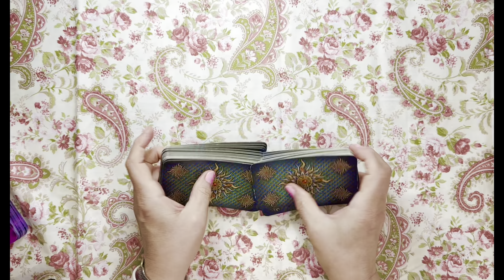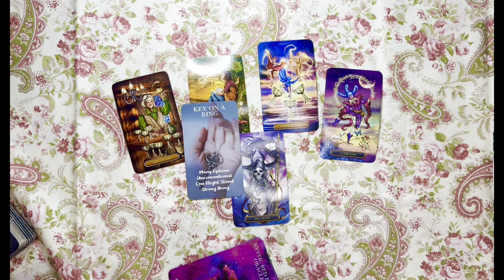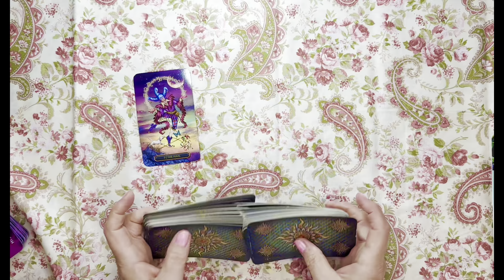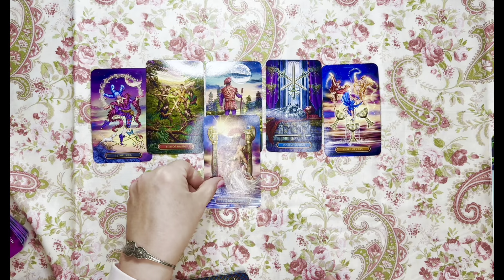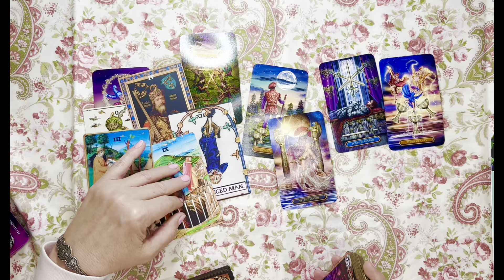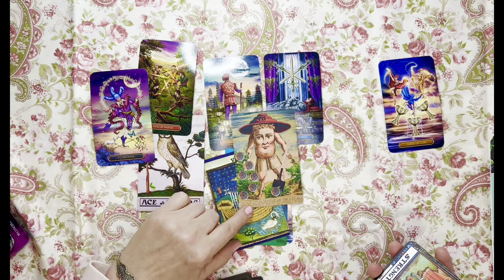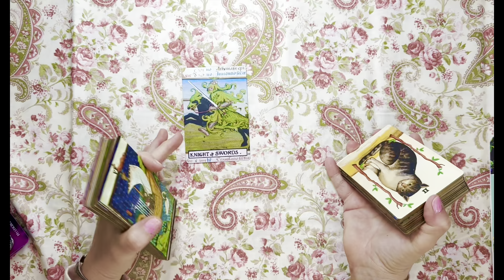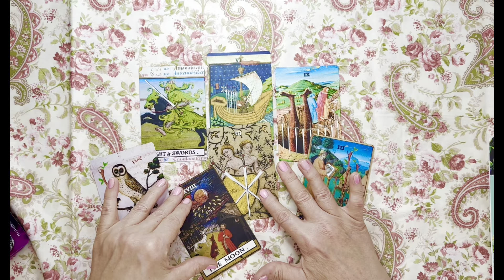CAPRICORN - Secrets, Surprises, & Celebrations! Show Me The Money! 💵Capricorn Tarot March 2024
Three Category Reading: Love, Money and What you don't see coming. Feel free to skip ahead to hear any category if you'd like!